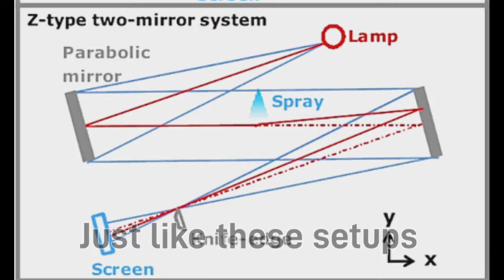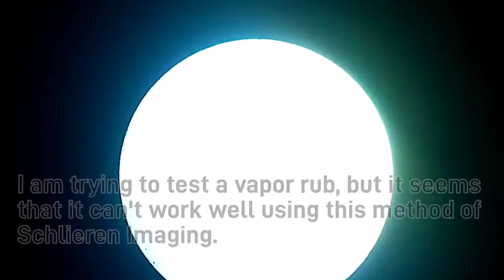Schlieren Imaging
Schlieren photography is a visual process that is used to photograph the flow of fluids of varying density. Invented by the German physicist August Toepler in 1864 to study supersonic motion, it is widely used in aeronautical engineering to photograph the flow of air around objects.

Not an original idea